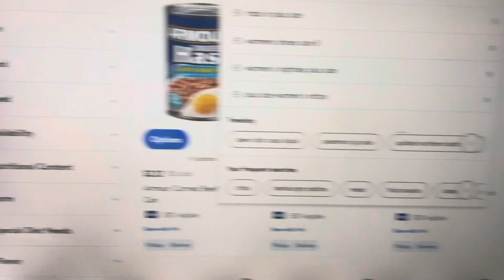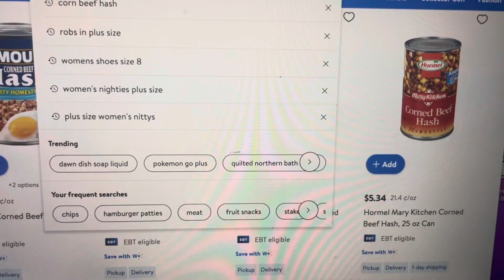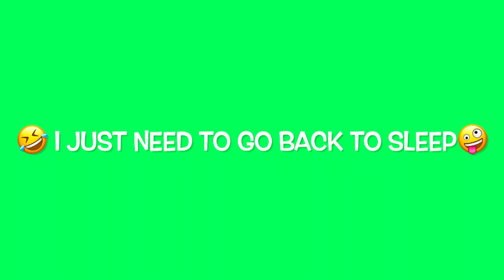How My Morning Started ￼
It's Mallory Ma, and I just wanted to take a moment to express my gratitude. I am incredibly happy to have you all as viewers on my channel. Your support and engagement mean the world to me. Thank you for joining me on this exciting journey! 🥰

In today’s video I attempted to start a morning Vlog  but it really didn’t go that way, but this is actually how my morning started.😏